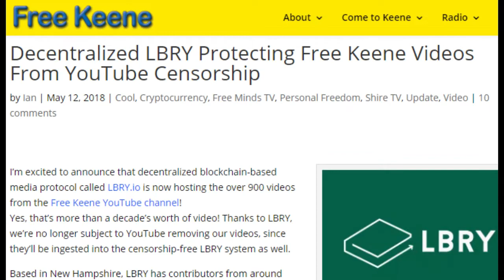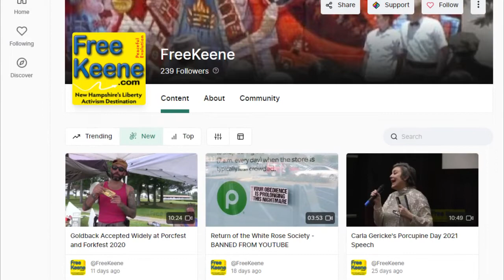Public Hearing on HB 1349 to Decriminalize Psilocybin Mushrooms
This video is incomplete!  See the full hearing here on our Odysee channel:

This is the public hearing for HB 1349, to decriminalize psilocybin mushrooms. Would reduce possession of up to 12 grams to a violation with a $100 fine.